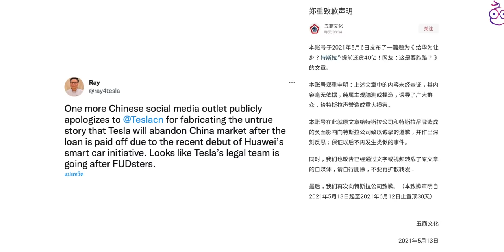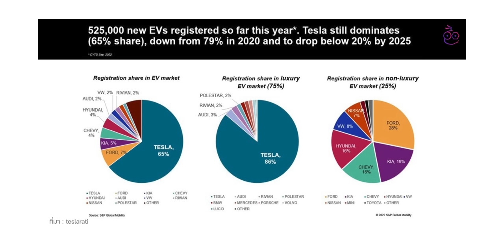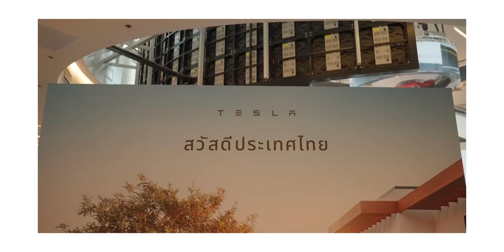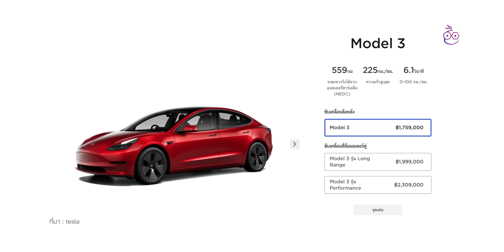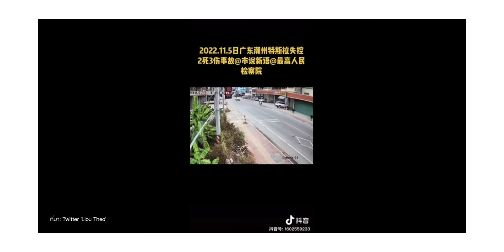iMoD เจ้าของรถ Tesla ในจีนขอโทษเรื่องให้ข้อมูลผิด / Tesla ยอดจองทะลุ 5,000 คัน!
🔴 สรุปข่าวรถ EV ที่เกิดขึ้นในช่วงสัปดาห์ที่ผ่านมา อัปเดต 13 ธ.ค. 65 มีอะไรน่าสนใจบ้าง ไปชมกันเลย!

00:00 - เปิดคลิป
00:26 - ข่าวที่ 1 BYD ATTO 3 ยอดจองทะลุ 10,000 คัน ใน 1 เดือน
01:09 - ข่าวที่ 2 Toyota เตรียมปรับกลยุทธ์ EV ใหม่ หวังลดช่องว่าง Tesla, BYD
02:15 - ข่าวที่ 3 สรรพสามิตตามจีบ Tesla ชวนเข้าร่วมมาตรการสนับสนุนรถ EV
03:17 - ข่าวที่ 4 Tesla Model 3, Model Y มียอดจองทะลุ 5,000 คัน!
04:14 - ข่าวที่ 5  เจ้าของรถ Tesla ในจีนขอโทษ เรื่องให้ข้อมูลผิดว่าเบรกมีปัญหา!
05:45 - ส่งท้าย

⋅ ดูข่าวที่ 1 เพิ่มเติมได้ที่
⋅ ดูข่าวที่ 2 เพิ่มเติมได้ที่
⋅ ดูข่าวที่ 3 เพิ่มเติมได้ที่
⋅ ดูข่าวที่ 4 เพิ่มเติมได้ที่
⋅ ดูข่าวที่ 5 เพิ่มเติมได้ที่

1️⃣ ไขข้อข้องใจพอร์ตชาร์จ Tesla ในไทย, ชาร์จตู้ Elex, PTT EV, PEA Volta ได้ไหม?
4️⃣ พาชมบูธ GWM ดู ORA Grand Cat, Tank 500 HEV, Haval Jolion HEV
5️⃣ พาชมรถ EV ในงาน Motor Expo 2022 มากกว่า 30 คัน